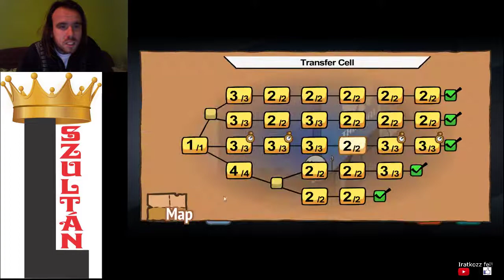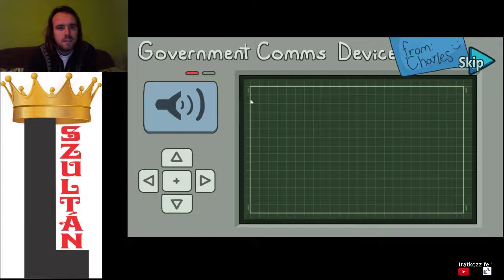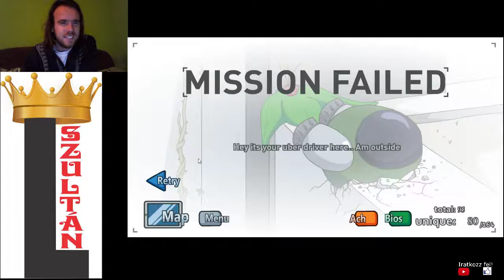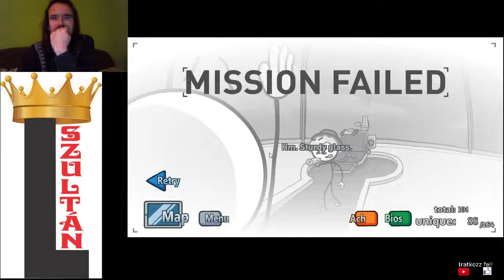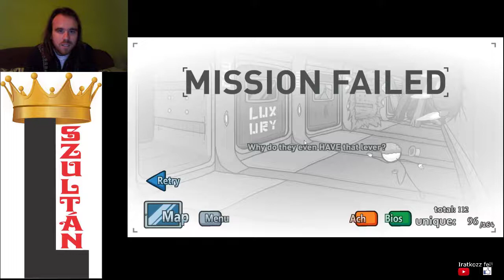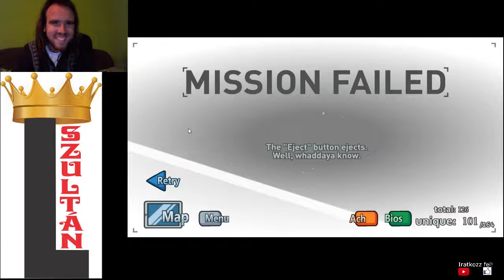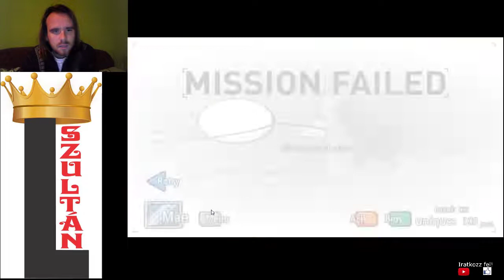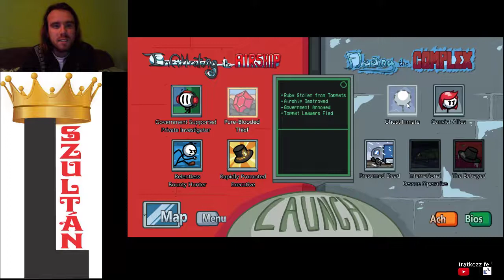The Henry Stickmin Collection All Achievements végigjátszás #5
Fleeing the Complex 100%
Completing the Mission 10 befejezés